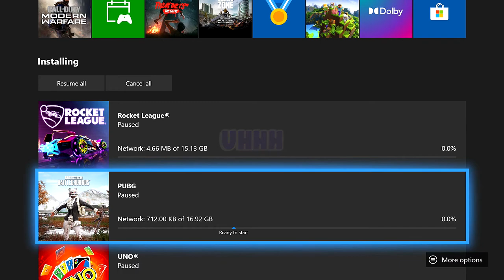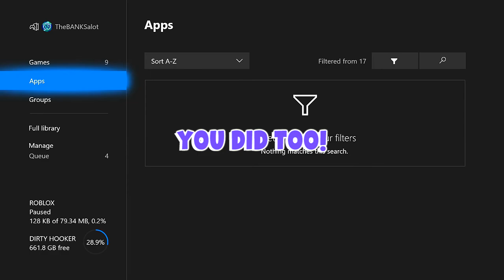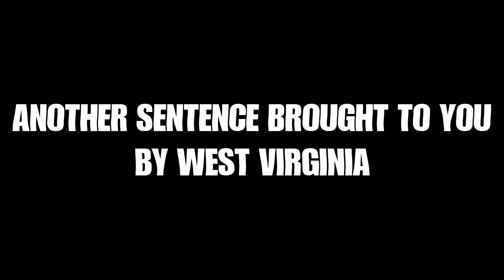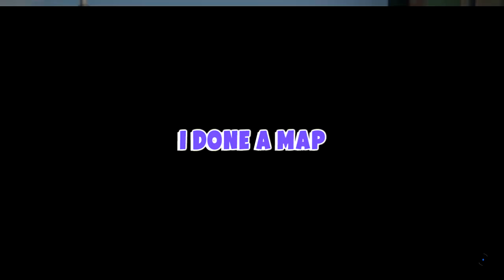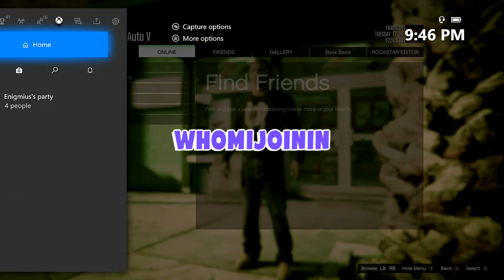Rated 'R' for Retarded #26 - Funny and Random Banter with friends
▼ Fellers in the Video ▼

▼Social Media▼

▼Miscellaneous▼